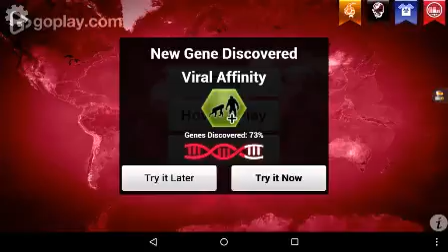IT'S REAL! |Plague Inc #10 Part 2